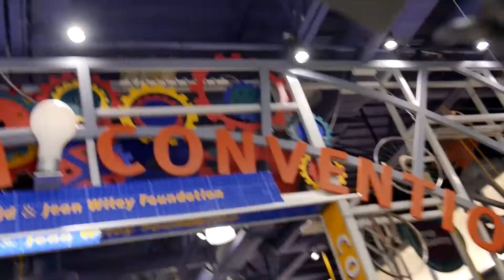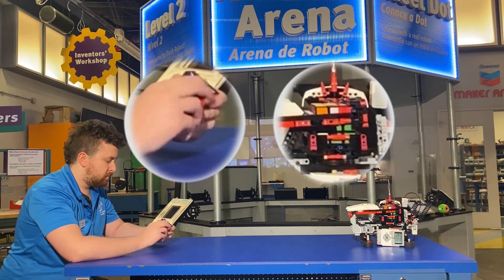Humans vs. Machines: Race to the Cube - Brain Break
It's time for a Brain Break!  The epic struggle of humans vs. machines begins on the greatest competition show in the world, as we pit Children's Museum Houston educator, Jacob, against a LEGO Mindstorms robot in a race to solve a Rubik's cube.  Game on!

This Brain Break episode is part of our "All-Time Access" program to connect you with our educators wherever you are - at school, at home, at play!